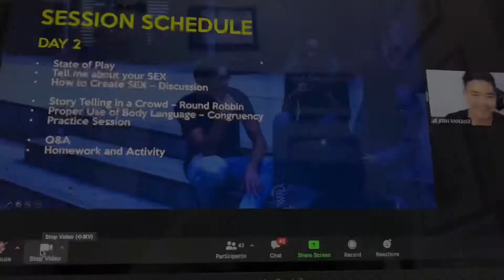Louder Conference-2nd day